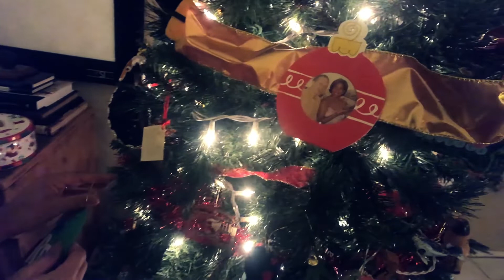when to put up your christmas tree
When do you put up your Christmas tree? Truth is we almost left ours down this year. Denise wasn't entirely herself after Thanksgiving; just a lot of work and a lot going on. So, for the first time, I picked up the slack on on putting down the tree.

Links to Gear I Use for this Vlog:

Video Equipment:
iPhone X
Moment Wide Lens for Smartphones
Moment Superwide Fisheye Lens for Smartphones
GoPro Hero 7 Black

Audio Equipment:
H1 Zoom Recorder (2018)
Lavalier Lapel Mic
Shure iOS Mic for iPhone
Shure Windjammer for iPhone Mic
Audio Recorder Hard Travel Case

Smartphone Movement/Stabilization Equipment:
DJI Osmo2 Smartphone Gimbal (smooth follow shots)
Flexible Smartphone and GoPro Tripod
DJI Osmo Pocket

Memory and Cards:
Sandisk 128gb SDXC Card 95mbs/sec
Samsung 128gb Micro SD Card 100mbs/sec

Storage for Your Gear:
Amazon Basics DSLR and Laptop Backpack
Moment Lens Carrying Case

DSLR Movement/Stabilization Equipment:
Zhiyun Crane DSLR Gimbal Stabilizer (for smooth dslr follow shots)
DJI Ronin-S DSLR Gimbal Stabilizer (for smooth dslr follow shots)
Joby Gorilla Pod for Versatile DSLR Vlogging
Affordable Tripod with Fluid Head and Quick Release